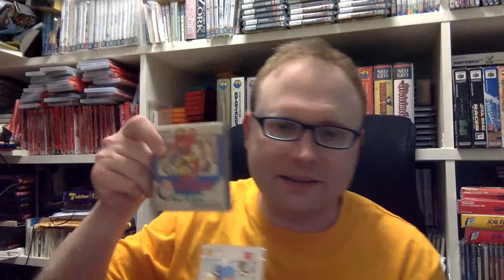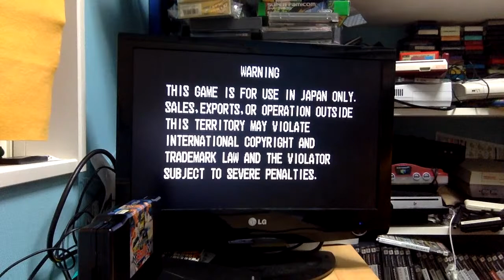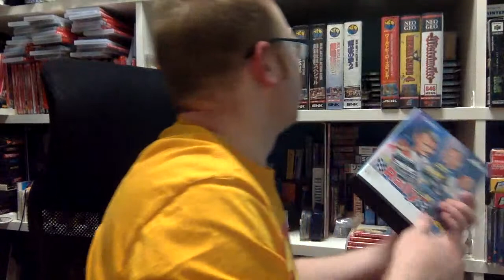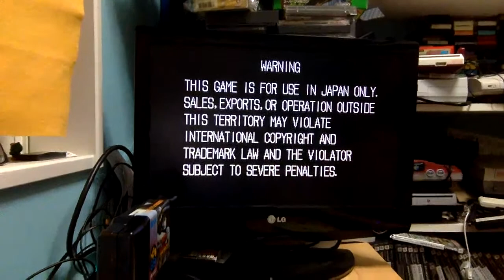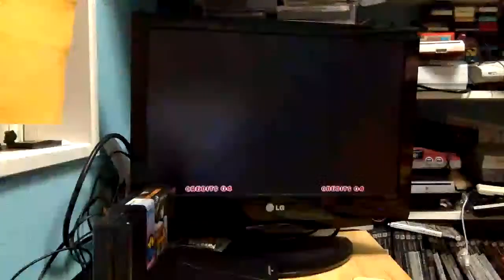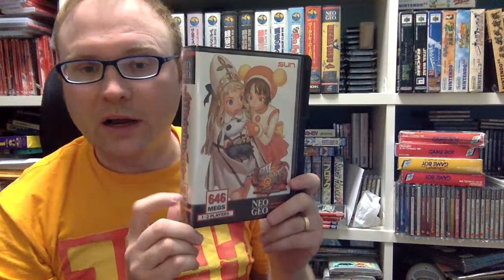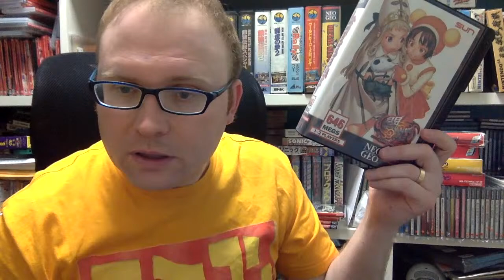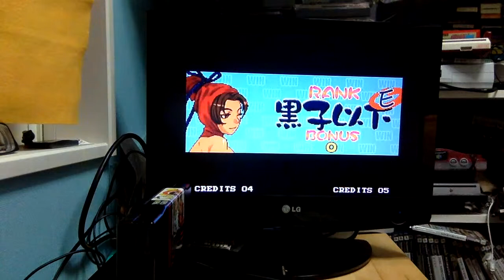Vinnk Plays Neo Geo AES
I've been meaning to do this one for a while.  I don't have a lot of Neo Geo games but let's try a few and discover just how terrible I am at fighting games.